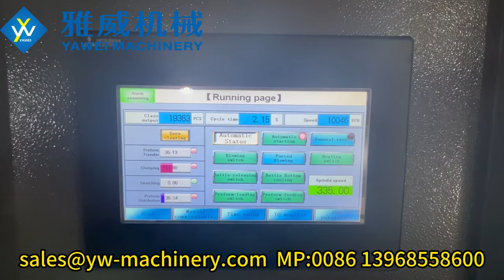6-cavity stabler 10000BPH YW-L6S Full Electric PET Blow Moulding Machine for 13.6g 600ml Bottle